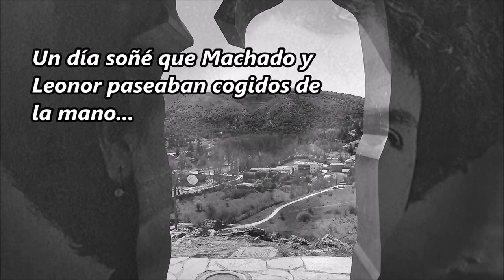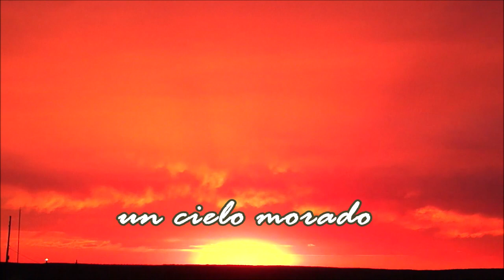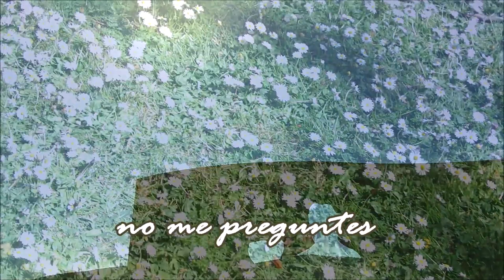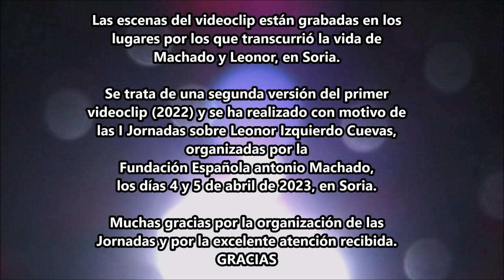Donde has estado II (A Leonor Izquierdo y Machado) SeQundarium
Nueva versión del videoclip del tema "Dónde has estado", de SeQundarium. Dedicada a Leonor Izquierdo y a Machado. El nuevo videoclip se hace con motivo de las I Jornadas sobre Leonor Izquierdo Cuevas, organizadas por la Fundación Española Antonio Machado, en Soria, los días 4 y 5 de abril de 2023.  El 4 de mayo de 1912, tres meses antes de la muerte de Leonor Izquierdo (1 de agosto de 1912), Machado escribiría uno de sus poemas más hermosos, “A un olmo seco”. El tema y el videoclip “Dónde has estado” se inspira en el último verso de dicho poema… “Mi corazón espera también, hacia la luz y hacia la vida, otro milagro de la primavera”.  En la canción, imaginamos que ese “milagro de la primavera” que esperaba el poeta, se hizo realidad. Muchas gracias
Producción, Grabación y Guitarra: Marcos García Rodríguez
Música y letra: Jesús Zapatero Herranz

DÓNDE HAS ESTADO
No me preguntes, donde has estado,
vengo de un sitio  muy lejano,
es un lugar, vacío y helado,
no quiero estar solo,  dame tu mano.

A lo lejos veo, un jinete a caballo,
se acerca deprisa,  cabalga despacio.
Avanza en silencio,  por un monte pelado,
un cielo de plomo,  un sudor helado

he visto el árbol partido por un rayo.
A orillas del Duero, en las tardes de mayo,
camina en silencio un poeta cansado,
que sueña despierto con ojos cerrados,
que pasea con ella, cogidos de la mano.
Dónde has estado, me dices llorando,
estaba pintando un cielo morado.

Donde has estado, me dices llorando.
unas hojas verdes y  un río azulado,
unas nubes grises y al fondo el Moncayo,

A orillas del Duero se hizo el milagro,
que soñó el poeta una tarde de mayo
y cerca  del olmo una flor ha brotado
y unos ojos negros nunca se cerraron
y se oyen las voces de unos enamorados,
pasean los dos cogidos de la mano .

No me preguntes, donde has estado, no
Dónde, donde, donde, donde has estado

Dónde has estado